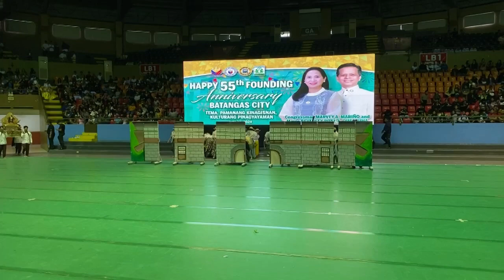BATANGAS CITY SUBLIAN FESTIVAL 2024 COURTDANCE COMPETITION:GROUP #12